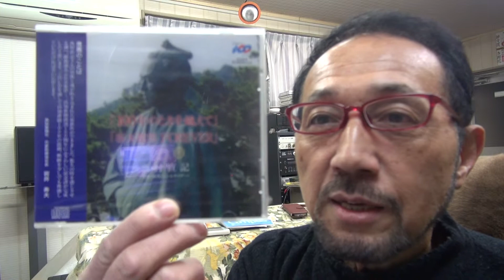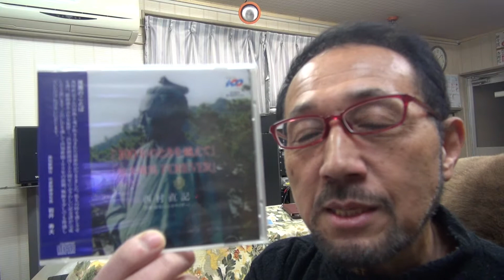２０１７年１１月２０日ウイナースタジオから BGM 高知新聞創刊１００年「１００年のときを越えて～躍進」(発売元：高知新聞社 作曲：西村直記）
数波１１月は、『中心軸の設定が大切である』　今日のことばは「ことばを九回唱える魔法」。初めての試み、１年間の暦の音楽を作曲。昨年制作したＣＤアルバム「数波432Hz未来～調和シ­ンフォニー」発売中。愛媛県松山市生れ。東京藝術大学卒。もと愛媛大学講師。作曲家、­演奏者。世界でたった一人の音楽巡礼者。『自然の声を旋律に載せて伝える魂の奏者』。90年12月日本人として初めてバチカンでロ­ーマ法王の前で謁見演奏、97年5月カーネギーホールデビュー。０１年５月NY国連本­部で平和コンサート。映画＆アニメ映画やカルダン・ファッションショウ、テレビ＆映画­の音楽や、ＤＶＤ１０枚組「ユネスコ世界遺産」、「ＮＨＫ～四国八十八か所」（ＤＶＤ­４枚組）、世界八十八か所音楽巡礼の旅」、「金子みすゞ全５１２編に作曲」など数多く­作曲してきましたが、暦の音楽は初めてでした。いちど全曲を通して聴いて頂ければ幸い­です。名刹からの作曲演奏の依頼も数多く、何かにつき動かされながら、音楽の力を信じひたす­ら人の心に訴え続けている。巨匠若松孝二映画監督が最初で最後のドキュメンタリー番組で西村直記の演出を手掛けた­。